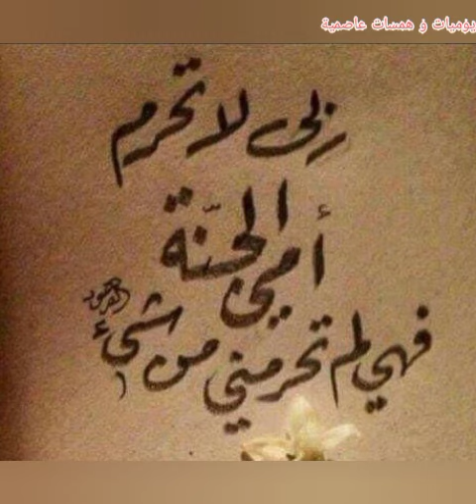دعاء لأمي المتوفية🥺خاطرة من أعماق قلبي